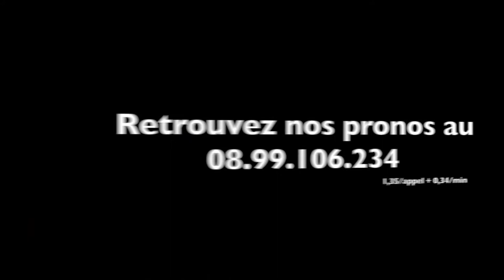Dernier travail de CIRRUS DES AIGLES à Sha Tin avant la Hong Kong Cup - A2TURF.COM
CIRRUS DES AIGLES va prendre part à la Hong Kong Cup dimanche sur l'hippodrome de Sha Tin. Avant le jour J, Christophe SOUMILLON est venu lui donner un dernier exercice sur la piste.
Les images et l'interview du jockey.